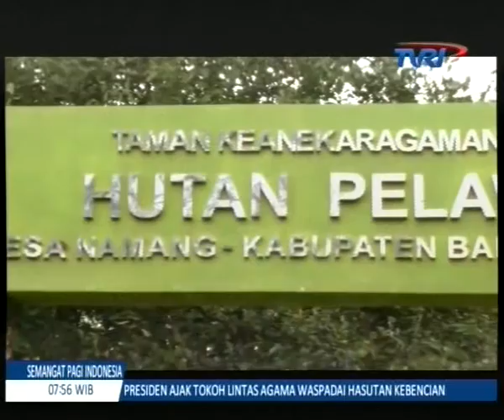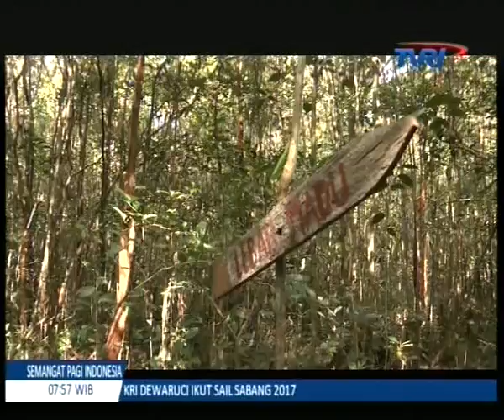Semangat Pagi Indonesia (29/11/17) SOSOK INSPIRATIF DIBALIK HUTAN PELAWAN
Kabupetan Bangka Tengah Menyimpan Potensi Wisata Alam Hutan Pelawan Yang Hingga Saat Ini Menjadi Destinasi Wisata Andalan Di Bangka Belitung.

Penyiar 2 : Namun Tahukah Anda Terbentuknya Taman Keanekaragaman Hayati Hutan Pelawan Ini Atas Dasar Kecintaan Seorang Putra Asli Bangka Bernama Zaiwan Untuk Melestarikaan Keberadaan Hutan Tersebut .